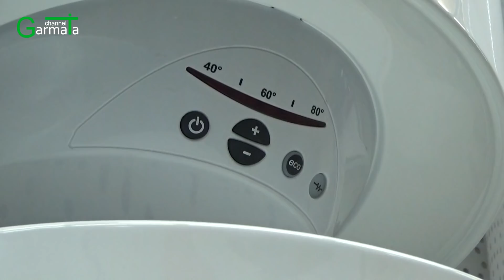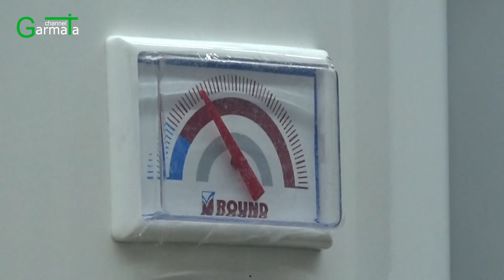Чернігівці не витримали холодів без гарячої води і побігли за бойлерами